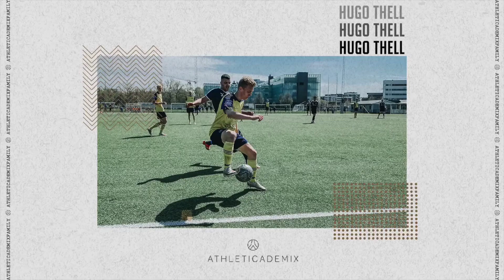Athleticademix - Hugo Thell - TRANSFER - Committed to Caldwell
Hugo Thell is committed to Caldwell University.